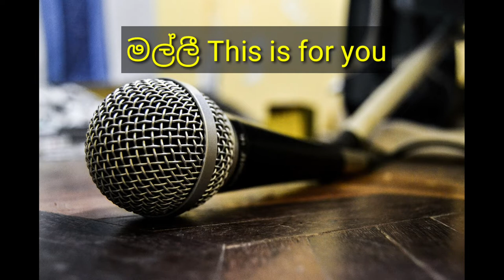කරපන් පාඩම් ඉඳං හෙට...by DMR Creations..(Karapn padam indan heta)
Lyrics by - DMR Creations
Sing by - M.S Gamage